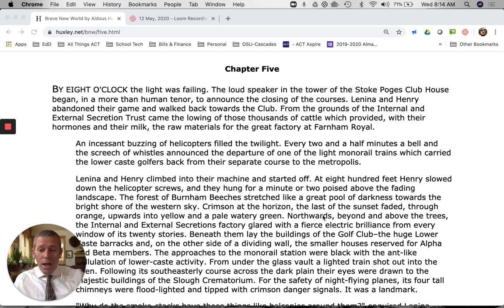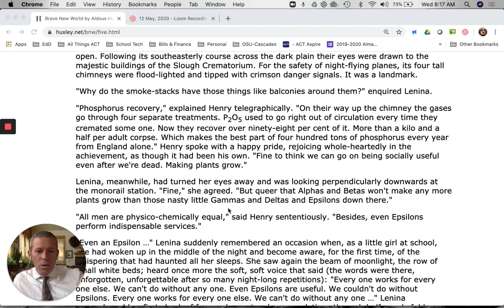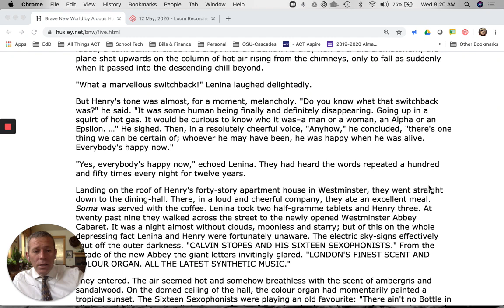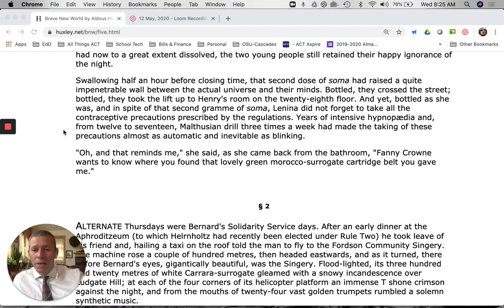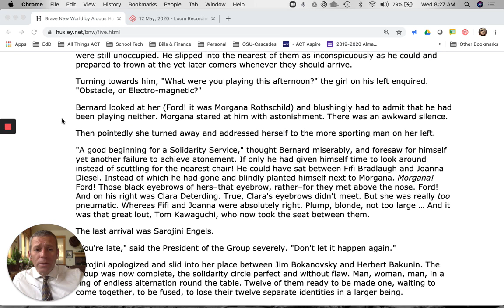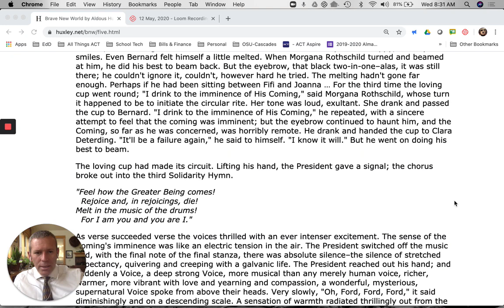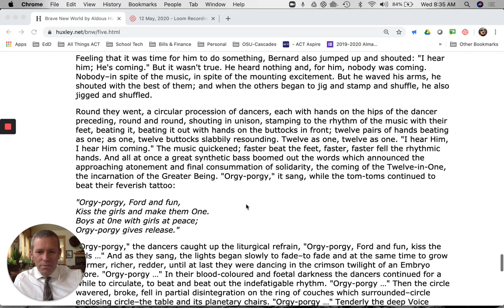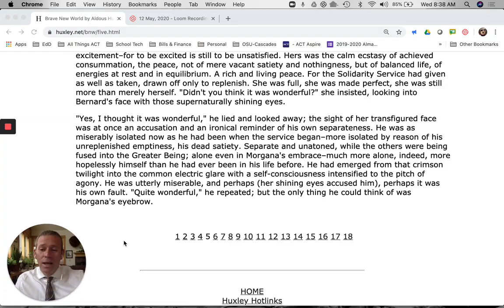Brave New World Ch 5